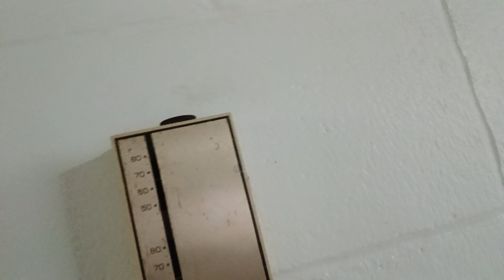Me and Cody got the entry heater fixed! 3kw 1970s resistive heating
Now that lows have been below 0c (32f), it was cooling off quite a bit in the work area. This heater had a bad over temp sensor as we eventually found, plus the fan was LOADED with years of dust. So after correcting the sensor issue, and a good cleaning, it's back up and running. Now that the testing stage is complete, it's time to put it back together, and have it ready for some positive BTUs! 3kw, 277 volt, 60hz. Manufacturing date of 1979.